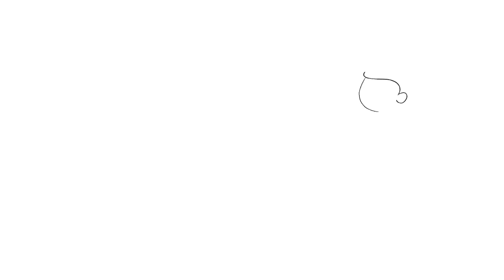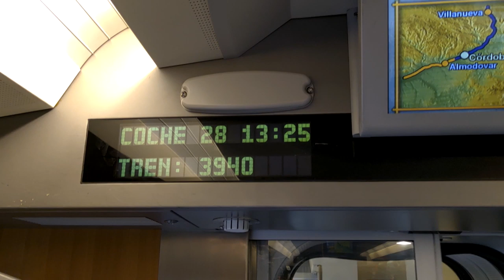#091 - Adexe y Nau en Córdoba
Otro maravilloso concierto de Adexe y Nau en España, esta vez en Córdoba - ¡espero que lo disfruten tanto como yo!

Felices fiestas - ¡nos vemos en Barcelona!

Bones Festes: ens veiem a Barcelona!

(No hablo español: el texto fue traducido por Deep L, validado por Google Translate y hablado por Amazon Polly)

Videos de eventos a medida que ocurren

Corte y post procesamiento - Adobe Premiere Rush
Miniatura - Adobe Photoshop Express
Cámara - Nokia 9, Panasonic HC-V777